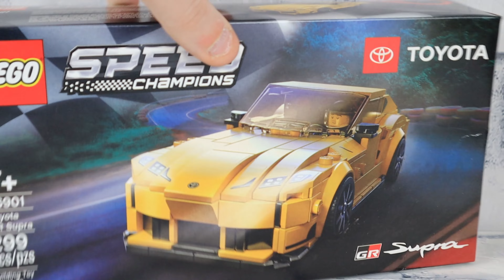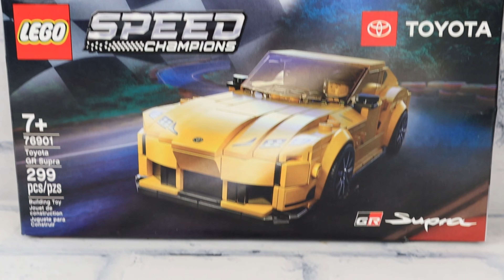Toyota Supra GR: LEGO Speed Champions 76901 Watch the bricks come to life!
If you're a LEGO fan, then you're going to love this Toyota Supra LEGO Speed Champions 76901 Brick Build! This is one of the coolest LEGO Speed Champions sets that's been released in a long time, and it's sure to satisfy even the most die-hard fans of the Toyota Supra!

If you're looking for an exciting LEGO building project, then you need to check out this Supra! It's a lot of fun to build and it's sure to provide plenty of entertainment for you and your family. If you're a fan of the Toyota Supra, then you need to check out this LEGO Speed Champions set!

Welcome to the LEGO Unboxing and LEGO Speed Build of Speed Champions Toyota Supra. You will see what is in the box when you open it, the speed build of the LEGO set and watch it come to life, detailed views of the entire set, all this in under 8mins! RVB Brick Builds, where I provide visuals to help YOU decide which sets to buy and build today.

Looking for LEGO sets or other toys?!

See the LEGO unboxing of LEGO Set# 76901 and all the pieces, meet my best bud Fred the Cleaner or maybe Greg the Groomer? then sit back and watch this brick-building LEGO Set and the Minifigures come to life! Then, come back weekly for more and more Speed Builds of all different themes with plenty of LEGO extras along the way.